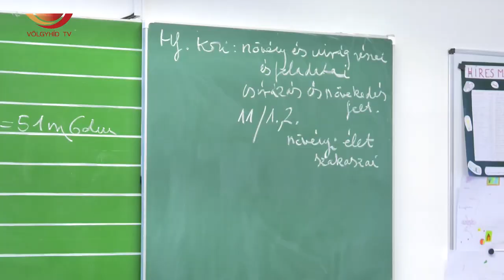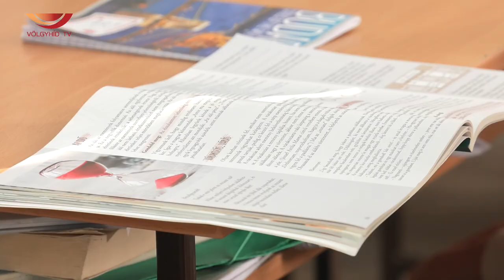Gimnázium születik (22.12.01.) - Völgyhíd TV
2023 szeptemberében indul el az oktatás városunk katolikus középiskolájában,  a Czuczor Gergely Katolikus Általános Iskola és Gimnáziumban.